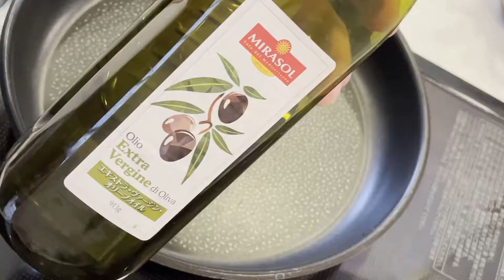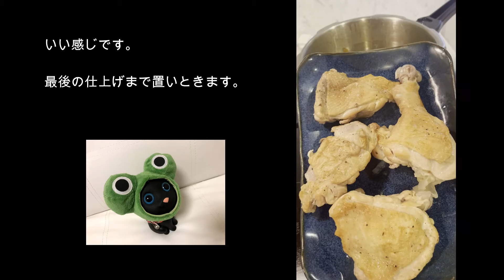スパイスを使って作ります。Make chicken soup curry with spices at home.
毎週火曜と金曜に配信予定のチャンネルです。
評価・コメントもお待ちしております!!

■ nitoroの流儀 その他の再生リスト

This channel is scheduled to be distributed every Tuesday and Friday.
Please use channel registration and notification ON.
We welcome evaluations and comments !!

Uber Sweets
Japanese food
Travel to Japan with video
I'm addicted to mountaineering !!

# 니트로의 방식은 # 요리 # 원격 여행 동영상
매주 화요일과 금요일에 전달 예정의 채널입니다.
구독 및 알림을 ON으로 이용해주십시오.
평가 · 코멘트도 기다리고 있습니다!

■ nitoro의 방식 기타 재생 목록
# 우바이쯔
# 일본 요리
# 동영상 일본 여행
# 등산에 빠진다!
# 드래곤 퀘스트 10
# 요가하세요!